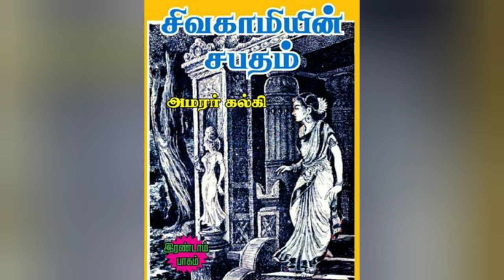சிவகாமியின் சபதம். மூன்றாம் பாகம் -பிக்ஷுவின் காதல். அத்தியாயம் -33. இருள் சூழ்ந்தது.